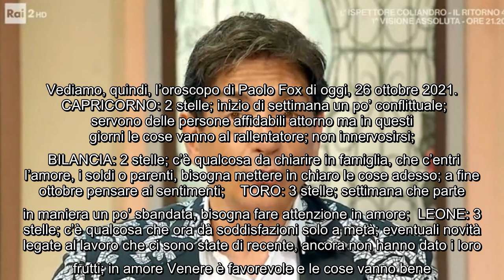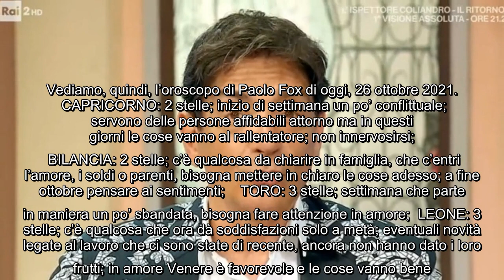Oroscopo Paolo Fox del giorno: le previsioni di oggi, 26 ottobre 2021, con le stelle a I Fatti Vostr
Oroscopo Paolo Fox del giorno: le previsioni di oggi, 26 ottobre 2021, con le stelle a I Fatti Vostri Anche oggi, martedì 26 ottobre, Paolo Fox a I Fatti